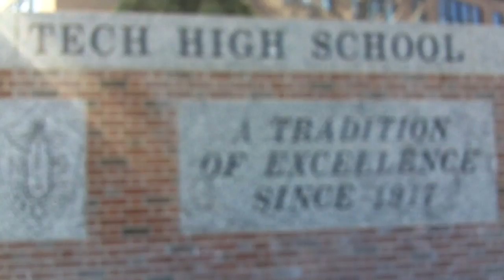Krystal Frasier 230-YouTube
Comm 230 news package about the proposed bill in Minnesota that would ban high school dropouts from getting their drivers license.